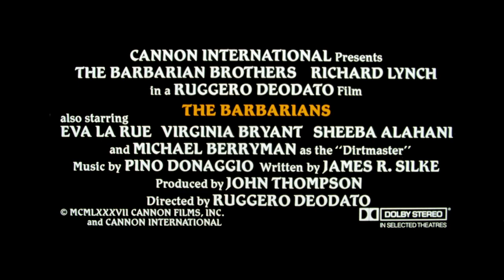The Barbarians (1987) - Trailer HD 1080p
The Barbarians is a 1987 sword and sorcery film directed by Ruggero Deodato and starring the Barbarian Brothers (Peter and David Paul), Richard Lynch and Eva La Rue. The film is an Italian and American co-production shot in Rome and the Abruzzo Mountains. Peter and David Paul were nominated for a Golden Raspberry Award as Worst New Stars for this film.